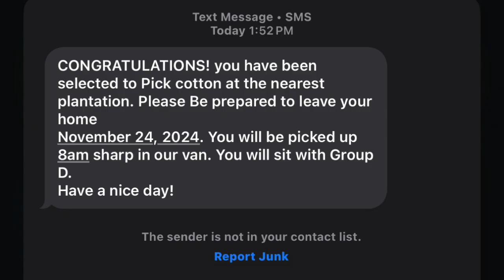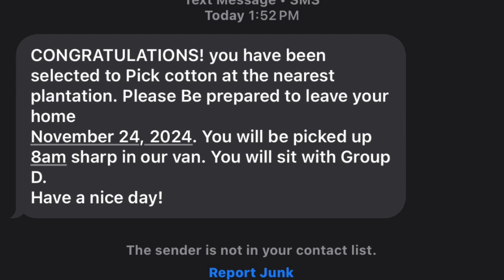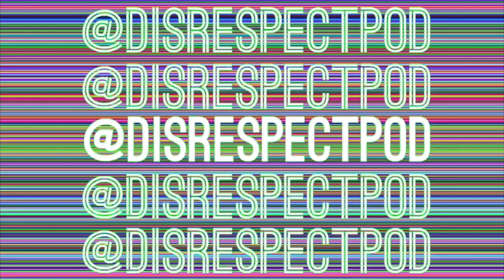PROJECT 2025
Episode 58:  Project 2025

👤 Glenda Cocaina (Person of the Week):

Kamala Harris

🔥 The Disrespect (Hot Topics):

Why You Should Vote

Protect Black Women

Heritage Foundation

Banning pornography

 Warrantless surveillance

 Dissasembly of DOJ, FBI, DOE

Targeting journalist and protestors

Censoring critical discussionss in classrooms

Banning “anti white” racism

 Cutting abortion access

Mass deportation

Limiting poll access

Cutting environmental protections

😎 Shop Merch

“Diane Foret”

“You Didn’t Ate”